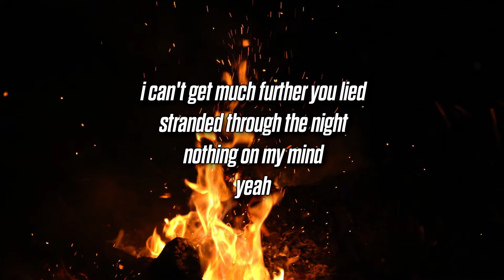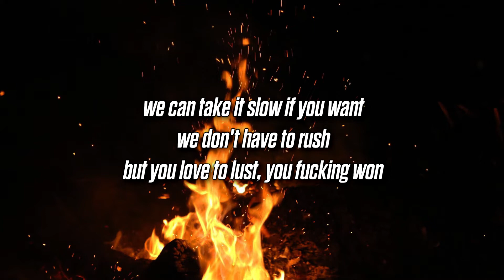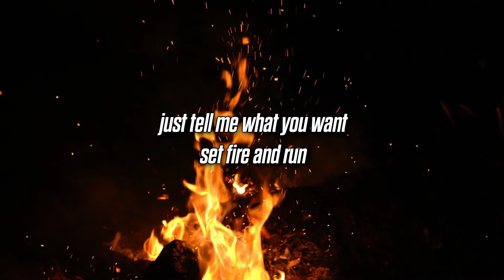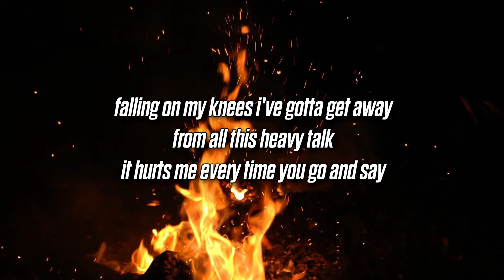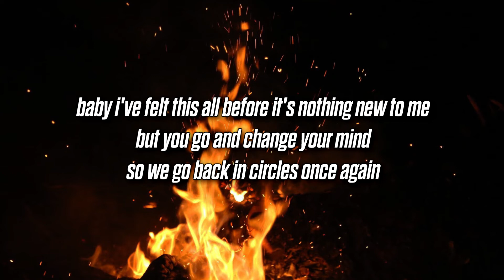sinxi - fire (feat., kaiyko) (Lyrics)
Song submissions with lyrics to: @ChillOnlyig on Instagram